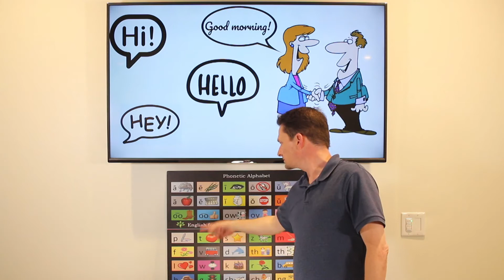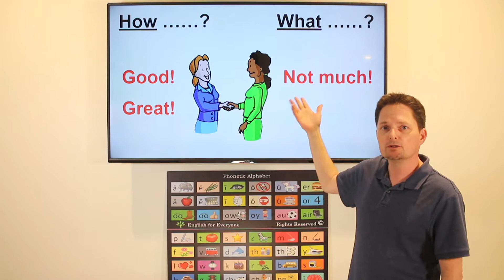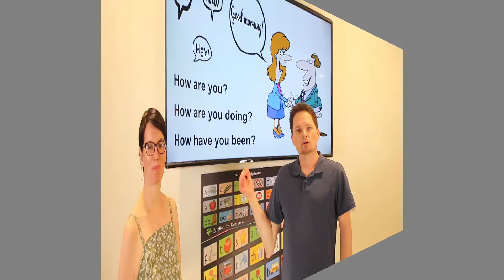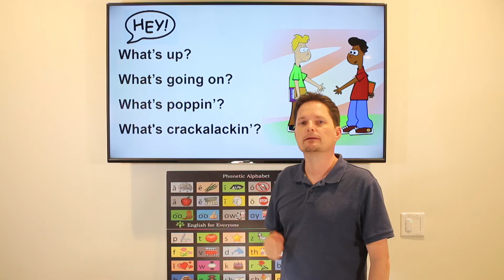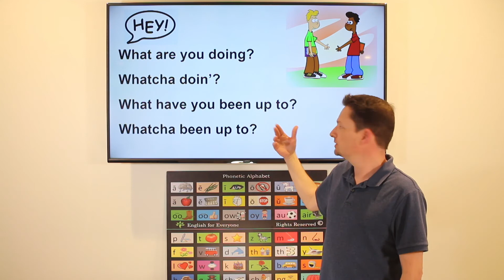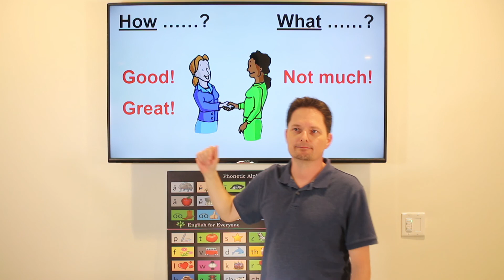How to respond to ANY GREETING QUESTION in English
There are ONLY 2 categories of American greetings